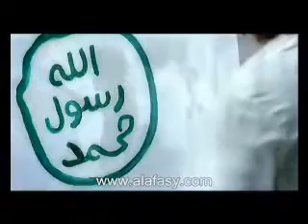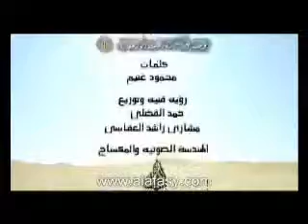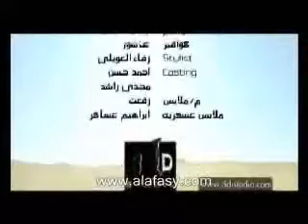Mishary Al falasi - Ta3ala alba badru 3aleyna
mashalla..